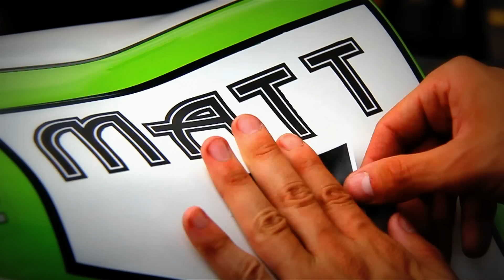HOT LAP TV Calabogie Ep.1 Footage Highlights Montage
This is a footage highlight reel from the filming of Episode 1 of Hot Lap at Calabogie Motorsports Park May 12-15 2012 set to the official HOT LAP theme song.